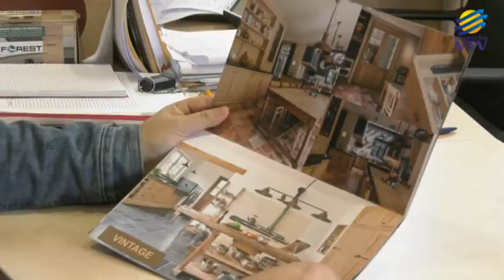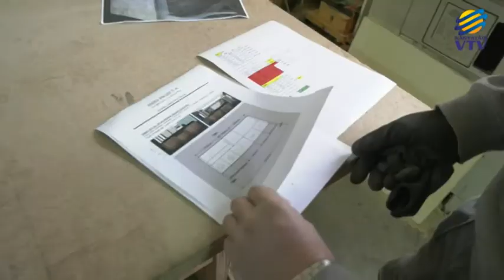Bútorgyártás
Több, mint 5 ezer köbméter somogyi tölgyfát dolgoznak fel évente a SATA bútorgyárban. A legtöbb megrendelés Belgiumból érkezik, de az utóbbi években egyre több a hazai vásárló is. A vállalkozás már 20 éve gyártja az egyedi bútorokat, nem készül két egyforma darab. Nincs olyan elrugaszkodott ötlet, amit a gyár dolgozói ne tudnának megvalósítani.